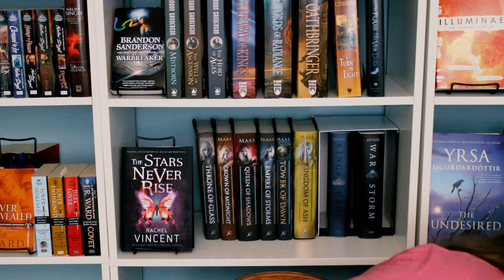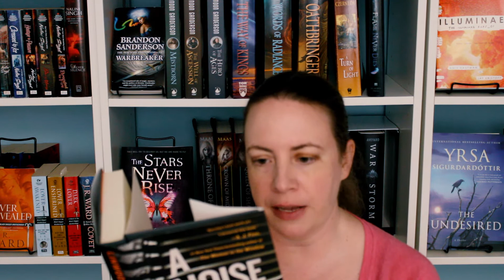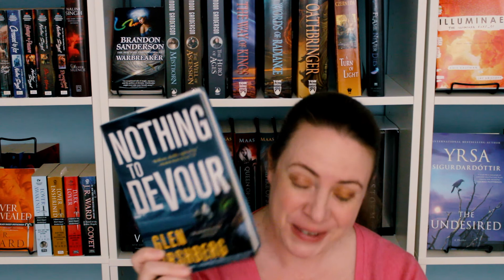My Thrill Club Unboxing | August 2020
Today I am sharing with you my unboxing of My Thrill Club. I enjoyed the books from previous unboxings. I can’t wait to get to the two in this box. Let me know if you have read either of these books or either of these authors! Don't forget to vote in the comments below at the end of the video to help me create my September TBR!

cost: $18.99

FTC/COPPA: This video is not meant for children.

Books Mentioned:
Nothing to Devour
A Noise Downstairs